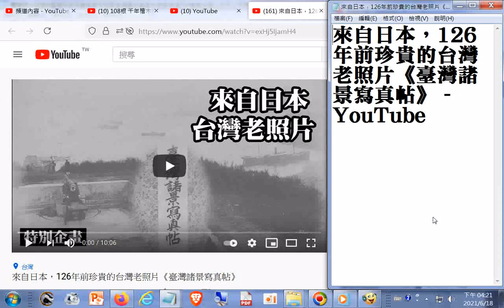分享#來自日本，126年前珍貴的台灣老照片《臺灣諸景寫真帖》 YouTube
[台灣老照片]．1895年《台灣諸景寫真帖》（Tony的自然人文旅記第1061篇）.html20210618+[台灣老照片]．1895年《台灣諸景寫真帖》（第2輯）（Tony的自然人文旅記第1063篇）.html20210618